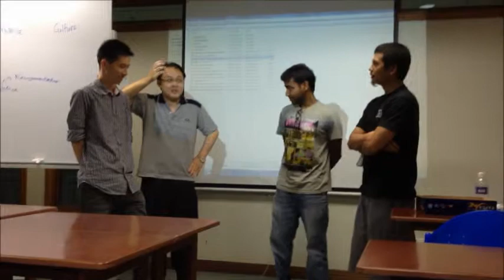The Power of Observing and Listening starring Roy Alden Zain and Gordon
Group exercise for Leading class for Masters of Management class at Swinburne Sarawak Campus. We were to observe each players and write out their roles and conversation.